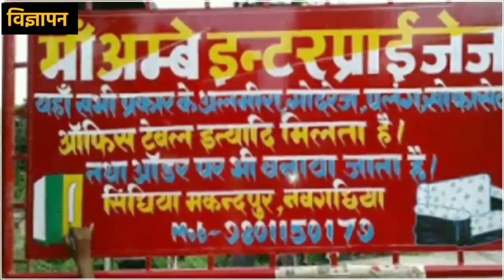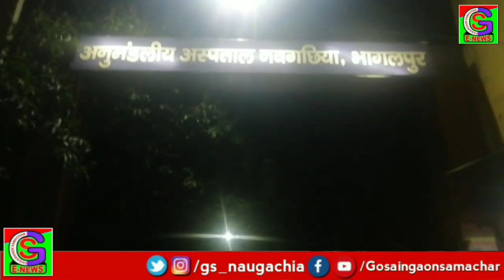नवगछिया / भागलपुर 26/03/2019 ( मंगलवार ) की ख़बरें.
नवगछिया / भागलपुर 26/03/2019 ( मंगल ) की ख़बरें.